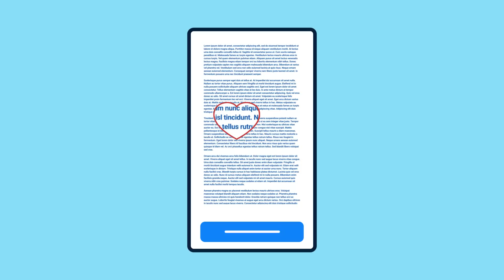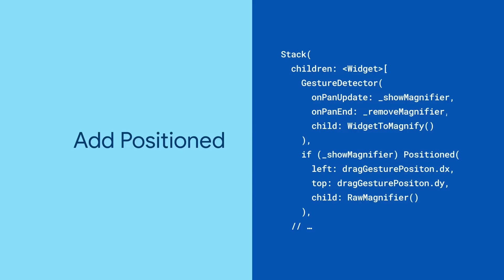RawMagnifier (Widget of the Week)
Do your users need to see parts of your app bigger? Make your app more accessible with a custom magnifier!

This video is also subtitled in Chinese, Indonesian, Japanese, Korean, Portuguese, Spanish, Arabic, Brazilian Portuguese, Russian, and Vietnamese.